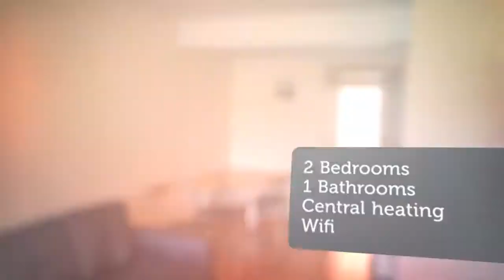Apartment to rent in Cork, The Lough, €1,450 / monthly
2
1
Central heating

REF56021
Beautiful spacious apartment with 2 very large bedrooms ,...